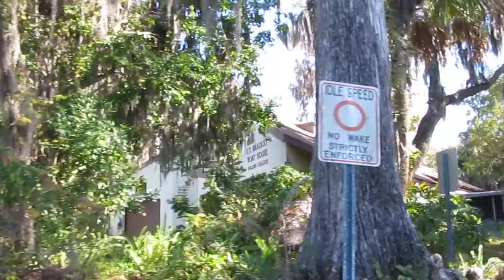Winter Park Chain of Lakes Kayak (Part 2) 01-08-2012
Winter Park, FL - Going through one of the many scenic connecting canals between lakes.